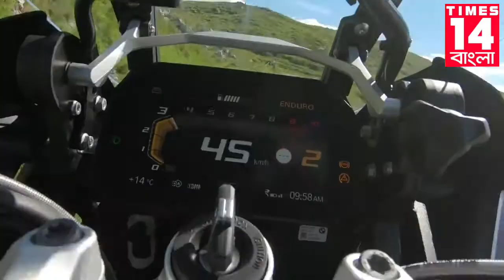TIMES14 বাংলা । TOP14 । 21.06.2021